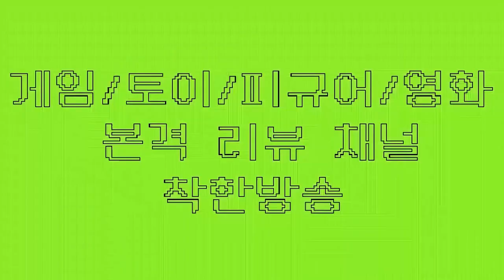2020 원피스바운티러쉬 공복 빅맘, 각성 카타쿠리 1대100 서바이벌 솔직리뷰! 검수, 신샹 잡으로 가즈앜!!(원피스게임 원피스전투씬 원피스바운티러쉬 OPBR)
★ 하비채널 팬카페 링크

2020#원피스바운티러쉬#OPBR

공복빅맘 각성카타쿠리 1:100서바이벌 솔직리뷰!

검수,신샹잡으러 가즈앜!

핸드폰게임추천#핸드폰게임리뷰#폰게임추천#폰게임리뷰#폰게임유튜버#폰게임전략#원피스게임#모바일게임추천#모바일게임#모바일게임리뷰#원피스바운티러쉬리세마라#원피스바운티러쉬샹크스#원피스바운티러쉬검은수염#원피스바운티러쉬뽑기#원피스바운티러쉬레일리#원피스바운티러쉬빅맘